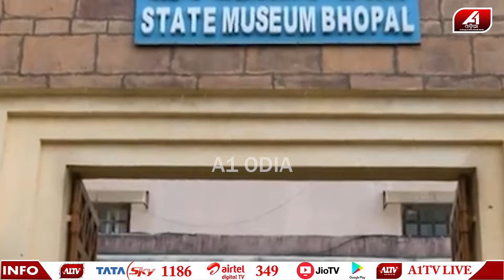ଯୁବକ ଭେଷ ବଦଳାଇ ଯାହା କରୁଥିଲା ପୋଲିସ ସବୁ ଧାରିଦେଲା l POLICE CASE l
🔆MORE UDATE🔆